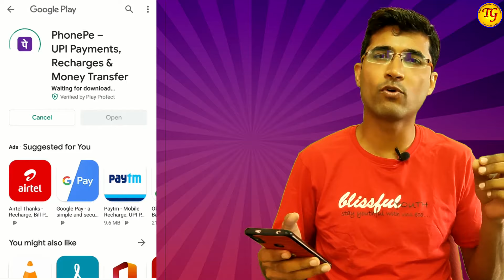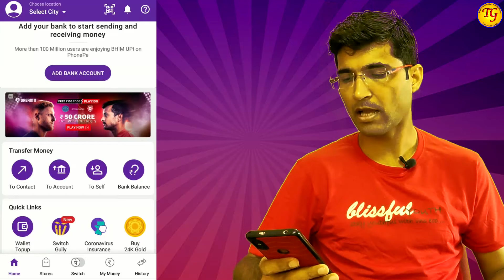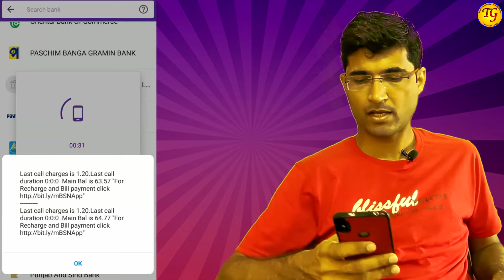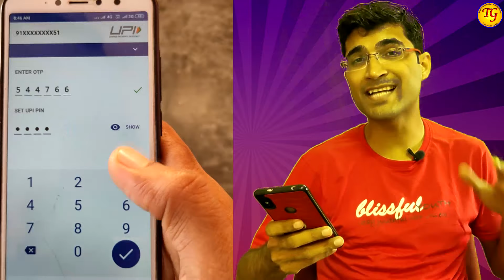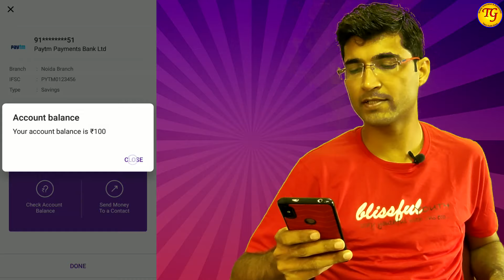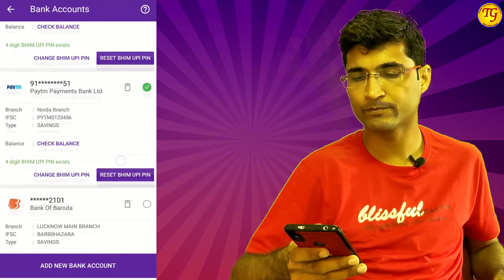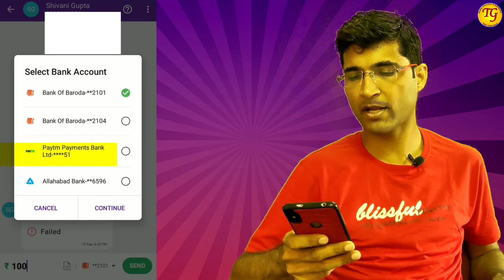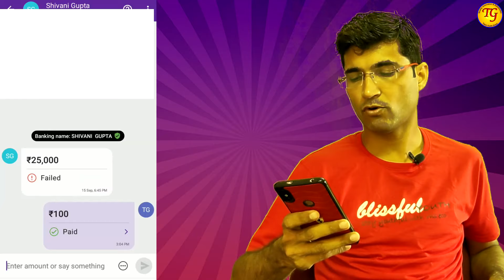Phone Pe Account Kaise Banaye | Phone Pe Se Paise Kaise Bheje | Phone Pe Kaise Use Kare | UPI ID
Amazon Pay ऐप डाउनलोड करने के लिए लिंक पर क्लिक करें
Paytm ऐप  डाउनलोड करने के लिए लिंक पर क्लिक करें

FOLLOW US
Tapan's Instagram